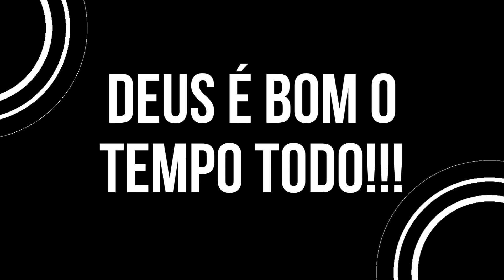Palpite do dia 18/05/2024 - Jogo do bicho